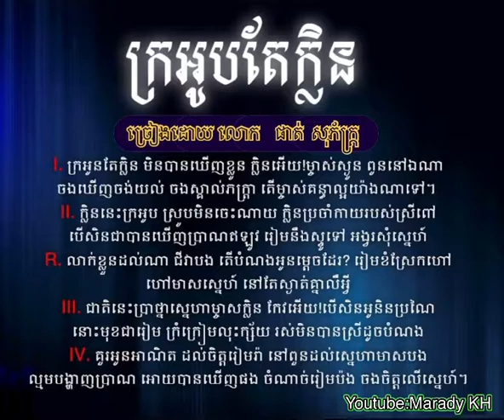ក្រអូបតែក្លិន​ ផាត់​ សុភ័ក្ដ្រ​